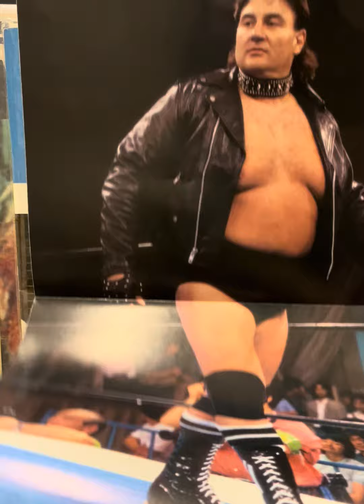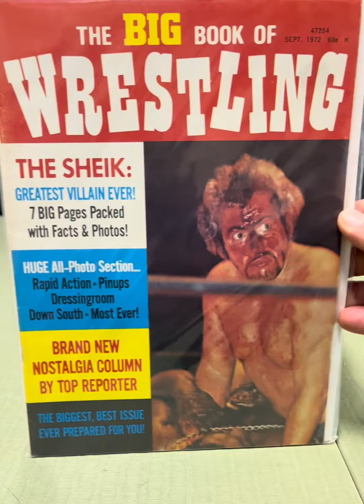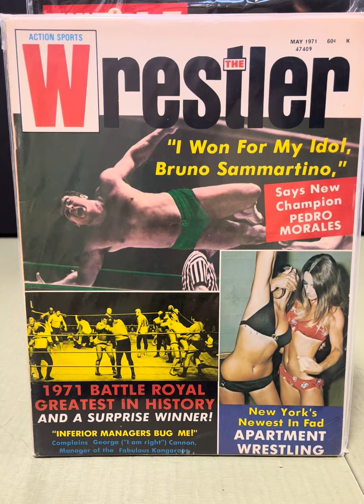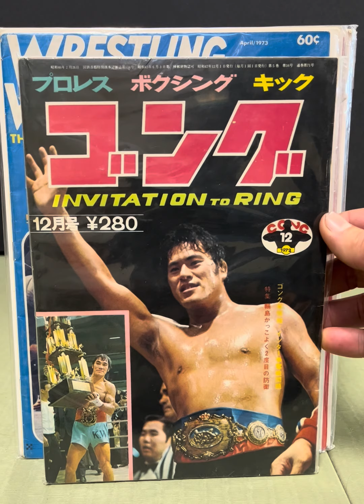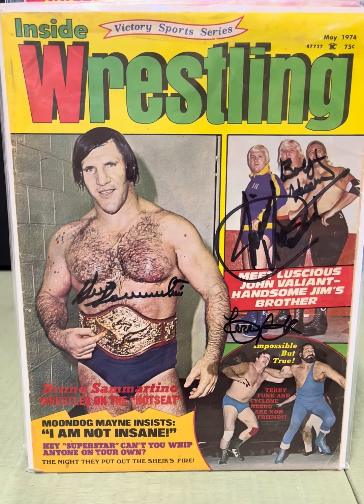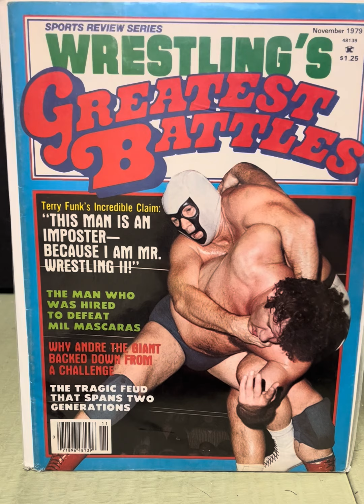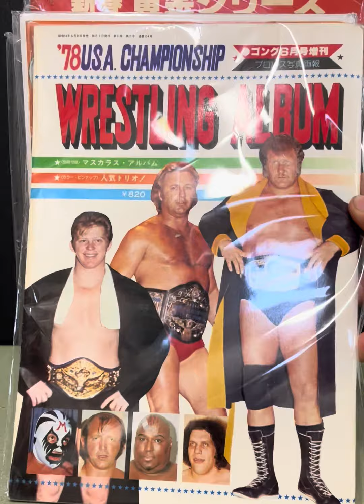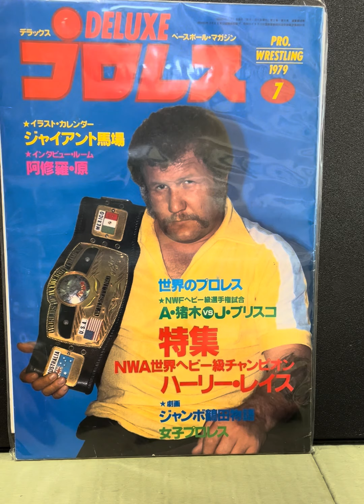1970s Wrestling, A Decade in Magazines ￼